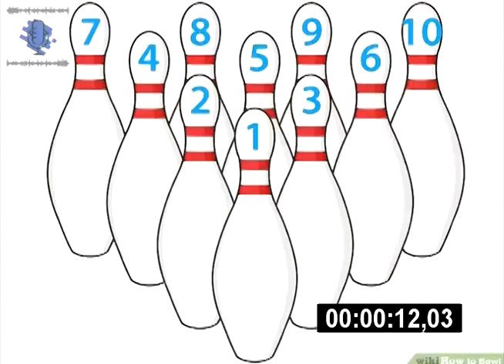Bowling, bochas y boliche / En 1 minuto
NUEVO VIDEO
Hoy hablamos de:
El bowling
Las bochas
El boliche
Info resumida del libro "Historia de letras, palabras y frases" de @danibalmaceda 📚 lectura muy recomendable tanto por lo interesante como por lo didáctico
✔️Compartir
✔️Dejar tu comentario con ideas